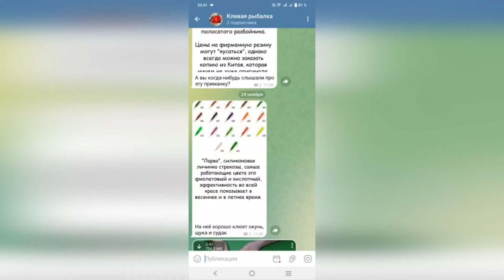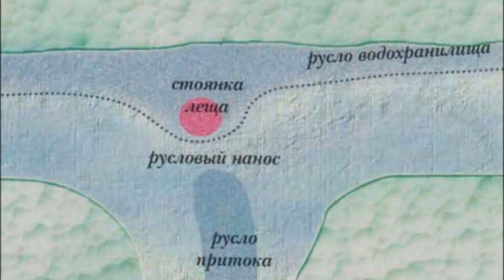Ловля Леща В Декабре. Где Искать И На Что Ловить?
Лещ - это самая интересная и универсальная рыба, которую можно ловить круглый год. Но чтобы результаты рыбалки всегда радовали, следует знать некоторые тонкости и нюансы по поиску места и выбора наживки.